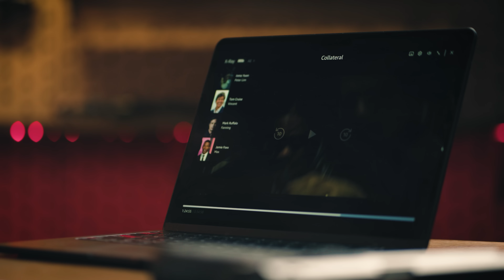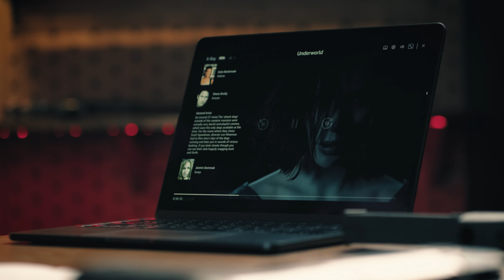The 1990’s Pistol Icon - HK USP Through Movies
The HK USP is the gun that got me into guns. It has had several appearances in classic action movies that have lead it to being a pop culture famous pistol. HK's Universal Self Loading Pistol is a massive series of pistols ranging from the USP, USP Compact, USP Tactical, USP Match, USP Expert, and USP Elite. Within in that catalogue there are 9mm, 40 S&W, 45 ACP calibers, and an entire lineup of different trigger configurations. The USP is a rabbit hole. and I love it.

Big Tex
Code 1911SYN for 10%

Chapters
00:00 - The USP lineup...
01:33 - Firearms Legal Protection
02:34 - What is the Universal Self Loading Pistol?
04:56 - The base USP model
07:15 - The first movie to feature a USP
08:07 - And the next movie is.
10:21 - USP 45
12:58 - The best USP 45 movie
20:14 - The second USP 45 movie
23:06 - Big Tex time
24:52 - The USP Compact
25:59 - USP Compact movie 1
30:08 - Compact movie 2
31:55 - The major TV show to feature it
33:25 - The USP Match
36:33 - The ladies of the USP Match
38:58 - The next USP Match movie
40:00 - The final Match movie
41:40 - Why you should have a USP

1911 Syndicate Merch!!